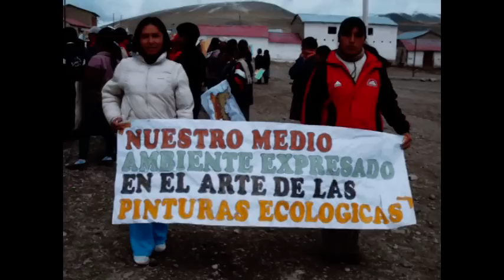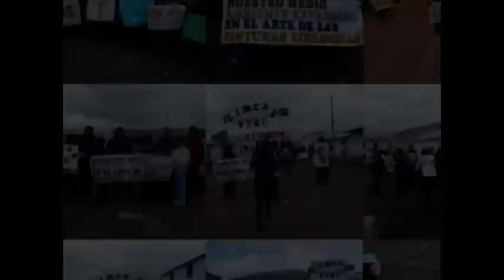V CONGRESO REGIONAL DE INNOVACIONES PEDAGOGICAS SAN FRANCISCO DE ASIS MINA BATEAS fortunasilver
V CONGRESO REGIONAL DE INNOVAIONES PEDAGOGICAS CAYLLOMA 2008 "PROYECTO NUESTRO MEDIO AMBIENTE EXPRESADO EN EL ARTE DE LAS PINTURAS ECOLÓGICAS", CON EL AUSPICIO DE MINERA BATEAS. subsidiaria de Fortuna Silver Mines Inc,Canadá, propietaria de la mina de plata Caylloma que Fortuna adquirió al grupo Hochschild. BUENO ESTE PROYECTO CONTEMPLA LA UTILIZACIÓN DE LAS TIERRAS DE COLOR DE NUESTRO ANDE PARA EXPRESARLO COMO PINTURAS EN LAS AULAS, ACOMPAÑADO DEL HUARACCO QUE ES UNA CACTACEA QUE CRECE A 4850 METROS SOBRE EL NIVEL DEL MAR, Y UTILIZADO PARA LA PINTURA.
En siguiente trabajo, producto de las experiencias exitosas  de docentes y estudiantes de la Institución Educativa Integrada Nº 40030 San Francisco de Asís de Jachaña, es el resultado de la necesidad de contar con material educativo y que a pesar del esfuerzo del MED para dotar a los alumnos y docentes de materiales educativos que apoyen la tarea pedagógica y de aprendizaje, son insuficientes, esto, sumado al poco interés de sus padres en contribuir con la educación de sus hijos, bajo estas circunstancias la naturaleza nos brinda materia prima  como es el caso de las tierras de colores, que ya el hombre primitivo conoció la potencia expresiva del color, y se valió de él, mediante tierras coloreadas para resaltar los grafismos de sus cuevas. Si estudiamos la historia del arte podemos comprobar su utilización en casi todas las creaciones del hombre. La propia Naturaleza hace uso del color para animar todo cuanto en ella se encuentra. El arte de todos los tiempos lo ha utilizado como un complemento de vital expresividad, como factor de belleza o como protagonista o complemento de una creación.
Todas las civilizaciones utilizan el color. Es importante en la vida de todos los pueblos porque no sólo se asocia con la belleza, sino que posee una intrínseca fuerza psicológica. Los colores originan sensaciones subjetivas que pueden ser de calor o de frío, de agitación o de descanso, de atracción o de rechazo, de alegría o de tristeza. El color es un símbolo que expresa ideas, sentimientos y emociones, y nuestro cuerpo percibe los colores y reacciona en consecuencia. Los colores tienen, además de su potencia psicofísica, una fuerza simbólica y una relación definida con nuestras actividades y sentimientos y hace que su utilización de las tierras de colores que existe en los alrededores del anexo de Jachaña, sirva como materia prima para la elaboración de material didáctico  y  contribuya al cuidado y conservación del medio ambiente, ya que muchos de los colores y pinturas que se utilizan en diferentes medios  producen contaminación, que daña a nuestro planeta por lo tanto la educación Ambiental debe ser entendida como la formación de los individuos para conocer y reconocer las interacciones entre lo que hay de "natural" y de "social" en su entorno. Desde luego, también para actuar en ese ámbito, realizando actividades que no deterioren el equilibrio que los procesos naturales han desarrollado y promoviendo una buena calidad de vida para todos los seres humanos. Los Autores